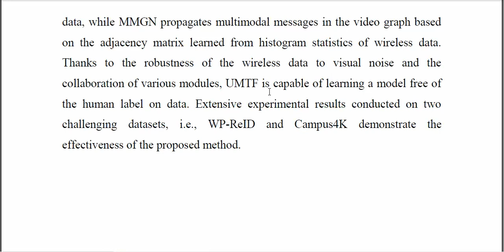Unsupervised Person Re Identification With Wireless Positioning Under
IEEE PROJECTS 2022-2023 TITLE LIST

Python=5500/-
Mininet=7000/-
Dot Net Project =3000/-
Java Project=3000/-

* Complete Source Code
* Complete Documentation
* Complete Presentation Slides
* Flow Diagram
* Database File
* Screenshots
* Execution Procedure
* Video Tutorials
* Supporting Softwares

Support Specialization
* 24/7 Support
* Ticketing System
* Voice Conference
* Video On Demand
* Remote Connectivity
* Document Customization